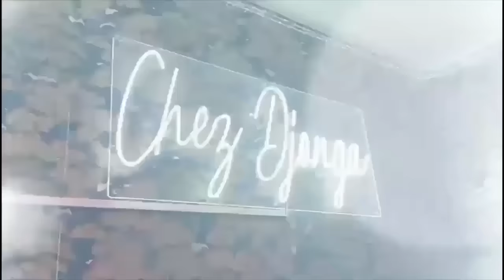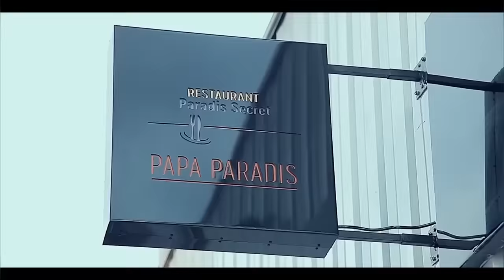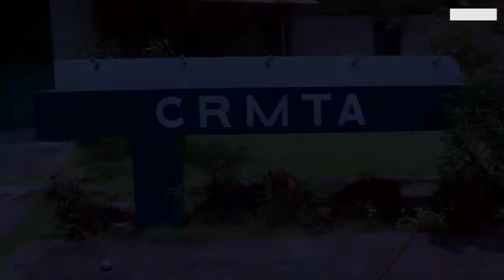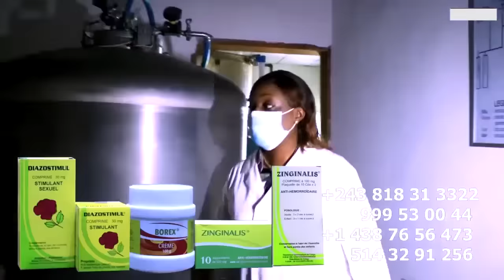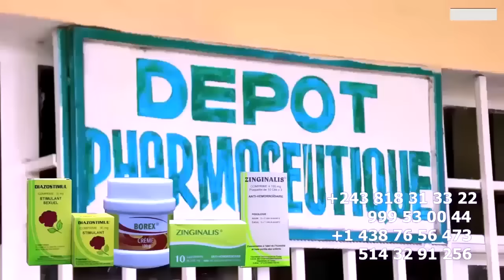LISTE Ya BATU BAZUI VISAS ESAMBWE L'ARRIVEE De FERRE à PARIS Ce JEUDI CONFIRME PAR PRINCE BAKALI A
LISTE Ya BATU BAZUI VISAS ESAMBWE L'ARRIVEE De FERRE à PARIS Ce JEUDI CONFIRME PAR PRINCE BAKALI APANZA SOMO